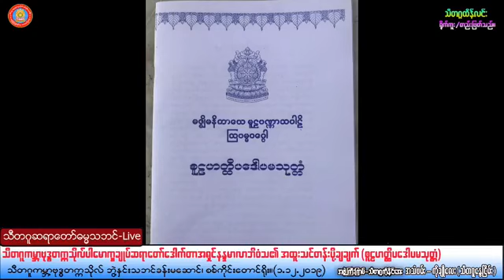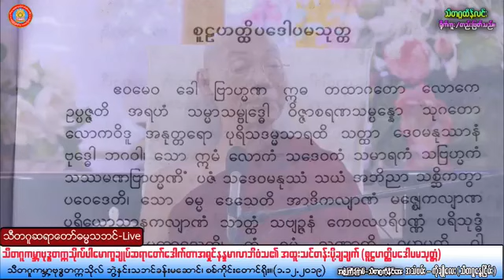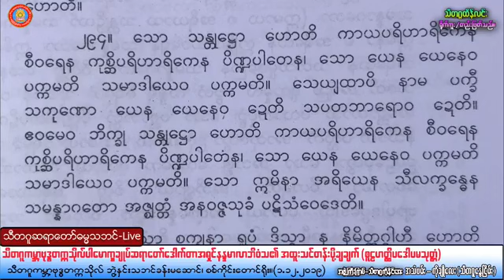Culahatthipadopama Sutta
ပါေမာကၡခ်ဳပ္ဆရာေတာ္ ေဒါက္တာနႏၵမာလာဘိ၀ံသ